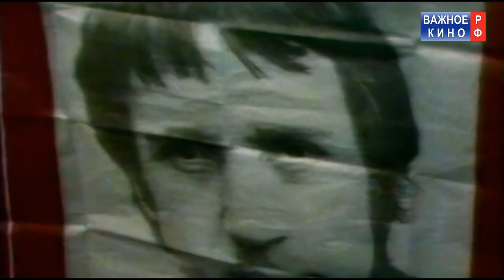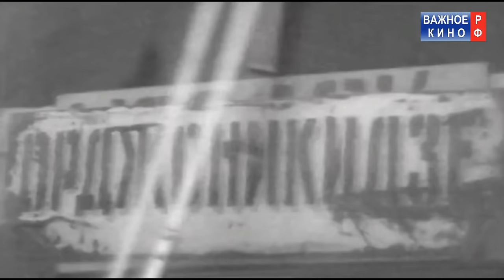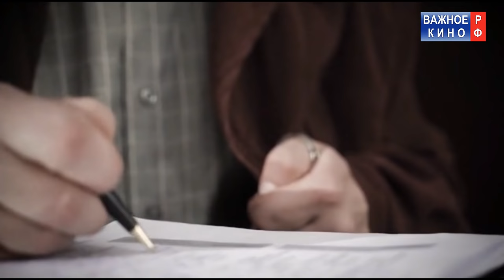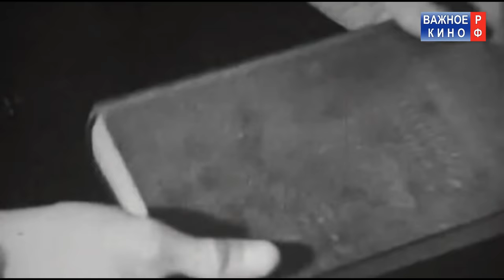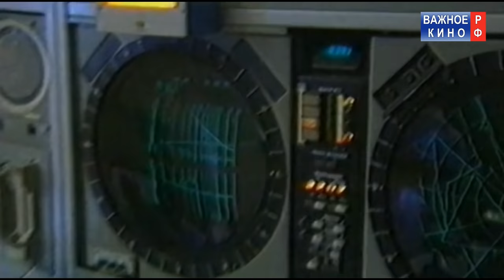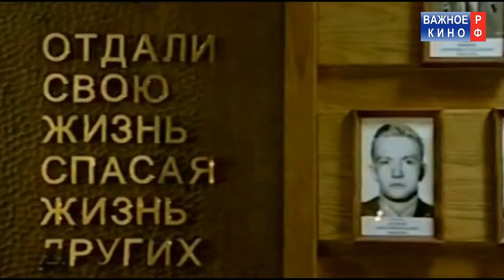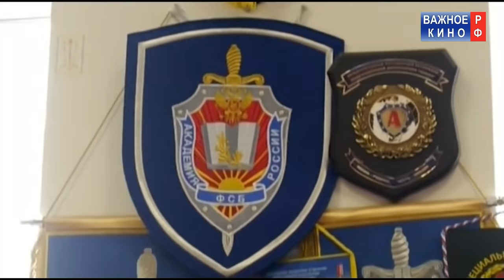«Альфа» - моя судьба. Геннадий Зайцев - Легенды госбезопасности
✅Спасибо!

Легенды госбезопасности
Геннадий Зайцев. «Альфа» - моя судьба

Страна: Россия
Телеканал: «ЗВЕЗДА»
Режиссеры: Вадим Гасанов, Екатерина Китайцева, Александр Гурешидзе, Алексей Китайцев

Геннадий Николаевич Зайцев - Герой Советского Союза, командир Группы «А» («Альфа») КГБ СССР-ГУО РФ в 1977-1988 и 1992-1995 годах.
29 июля 1974 года приказом председателя КГБ Ю. В. Андропова была создана антитеррористическая группа «А» («Альфа»). 10 ноября 1977 года Геннадий Зайцев был назначен её командиром. На своём посту неоднократно руководил проведением спецопераций по освобождению заложников и ликвидации опасных преступников: американское посольство в Москве (март 1979 года), Сарапул Удмуртской АССР (декабрь 1981 года), Тбилиси (ноябрь 1983 года), Уфа Башкирской АССР (сентябрь 1986 года) и Минеральные Воды (декабрь 1988 года).

Они всегда оставались за кадром, но по их биографиям сняты самые известные шпионские фильмы. О них не писали газеты, но результаты их работы были в центре внимания всех СМИ мира. Их решения влияли на судьбы целых государств. Они останавливали войны и меняли правительства. Защищали секреты своей страны и решали, казалось бы, нерешаемые задачи. Они были людьми без имени. Сегодня мы возвращаем им их имена